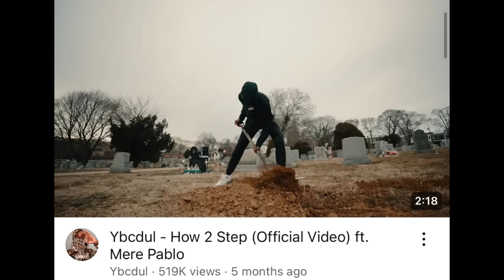YBC Dul Shot & Killed Months After Digging Up Opps Grave And 24 Hours After Disrespectful Interview